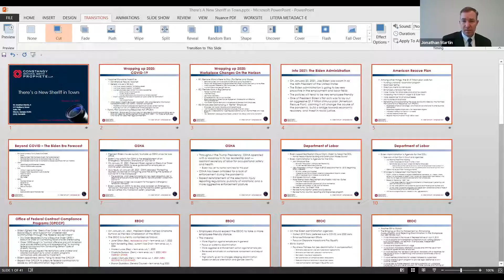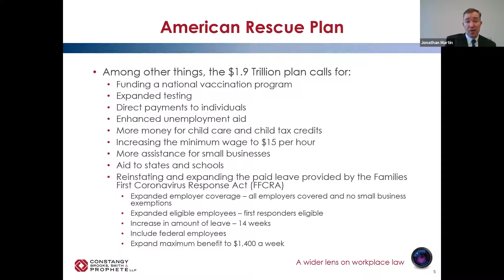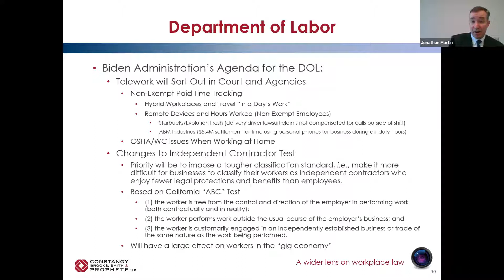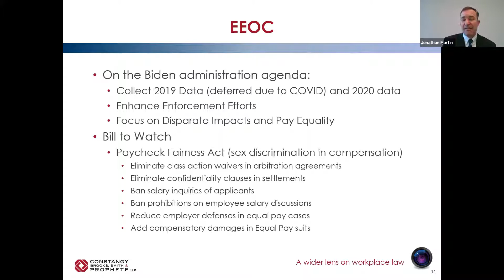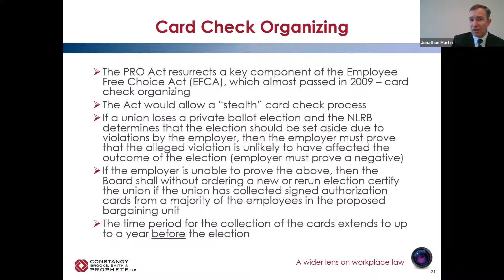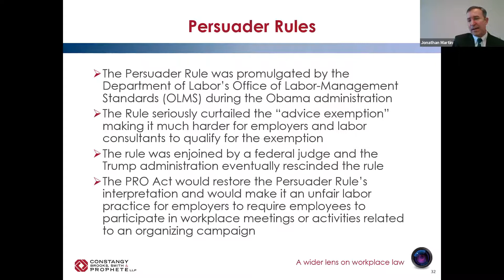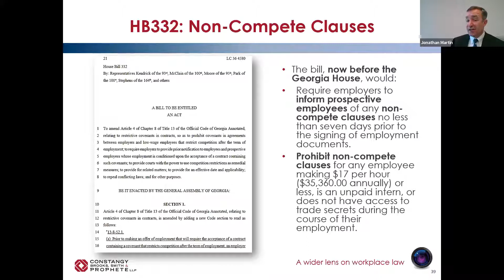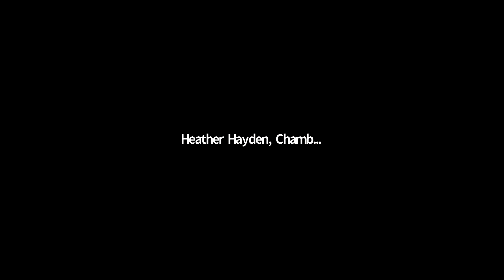February Small Business Series - Labor Law Impacts on Your Business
There’s a New Sherriff in Town: What the Biden Administration Means to Your Company’s Finances, Your Company’s Union-Free Status, and Your Ability to Run Your Business.

The average employment lawsuit costs more than $100,000 to defend. A union campaign complete with unfair labor practice charges is even more expensive. And, the long term business cost of unmotivated and unproductive employees is even higher - potentially even bankruptcy. Do you know what changes have already happened that might affect you? Do you know what might change in future? Are you prepared for the legal issues at hand?

If not, come join Jonathan Martin for an entertaining and educational look at the future of the National Labor Relations Act, EEOC litigation, and what they mean for your business.

Learning Objectives:

• Potential changes in FLSA wage and hour and EEOC policy and enforcement
• Potential changes in FMLA and paid leave benefits
• New COVID-related relief for employers
• Expansion of the definition of “covered employees” under various federal and state laws
• Information on the BE HEARD Act and other expected new employment-related legislation
• Information on the PRO Act, card-check recognition for unions, and how to prepare for new unionization efforts
• Changes to NLRB election timelines
• Increases joint employer liability under the NLRA and FLSA
• And, more!